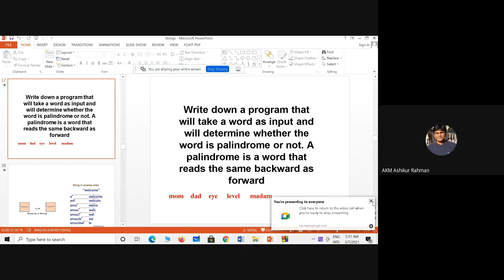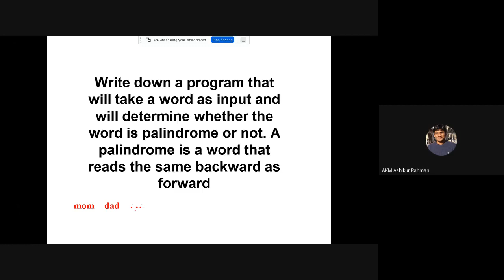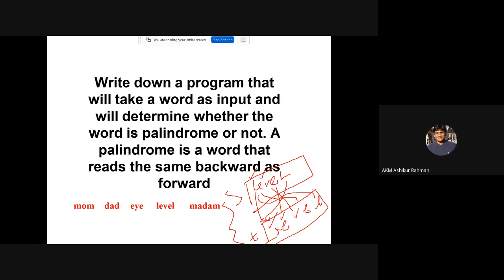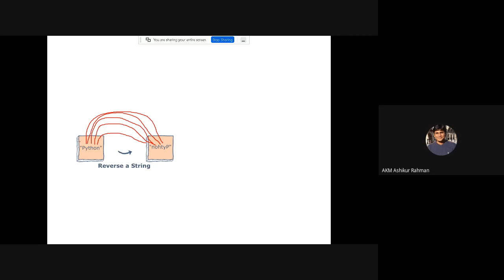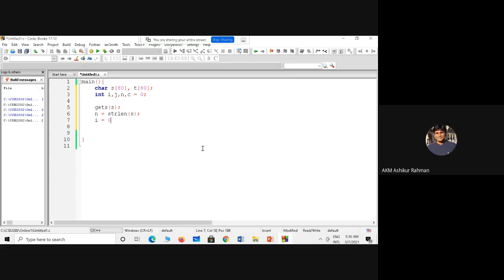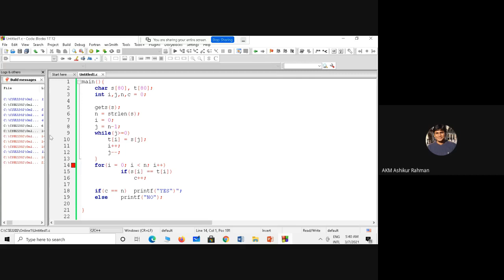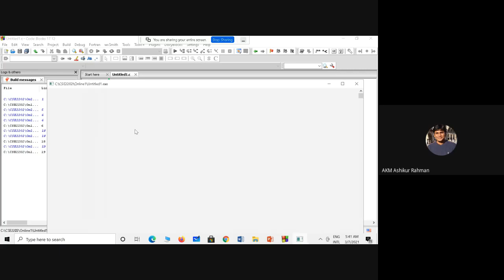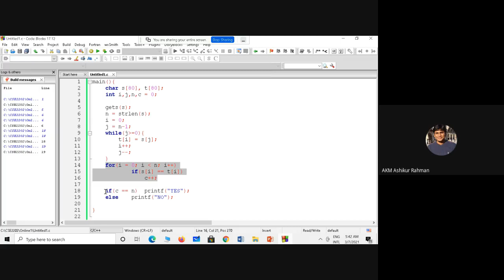String: Palindrome Testing (C Programming)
String: Palindrome Testing (Ashik)